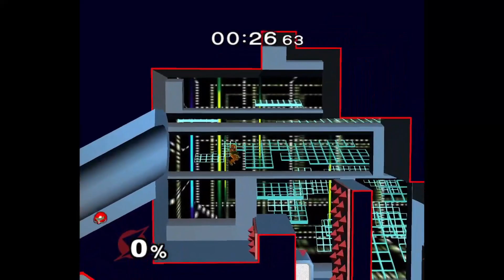Super Smash Bros Melee - Classic Mode w/Samus (Very Hard)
Samus is a very solid character.